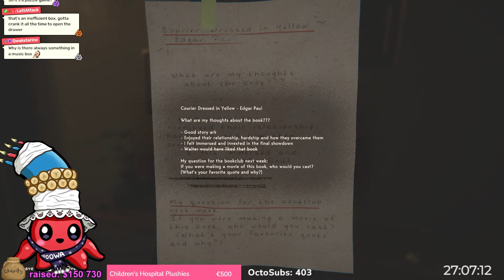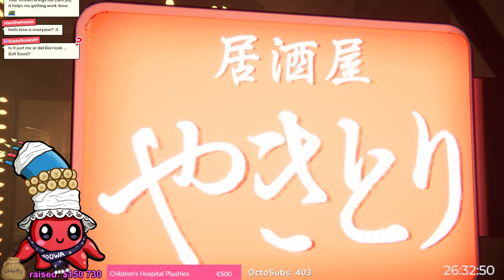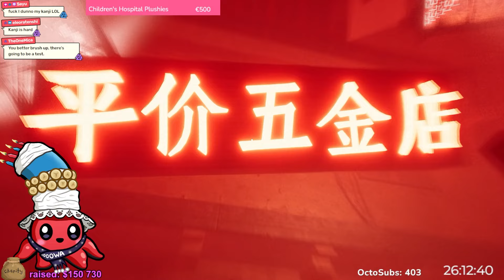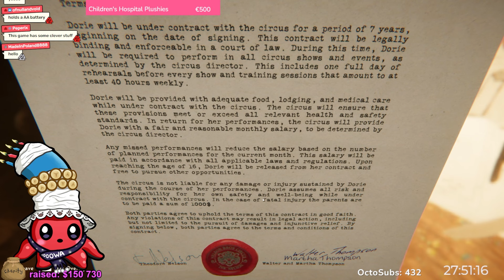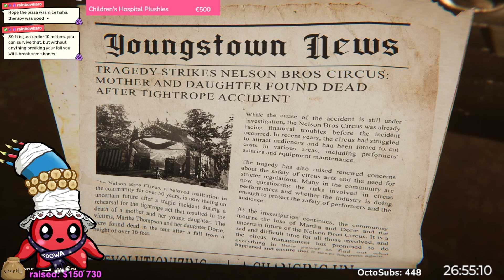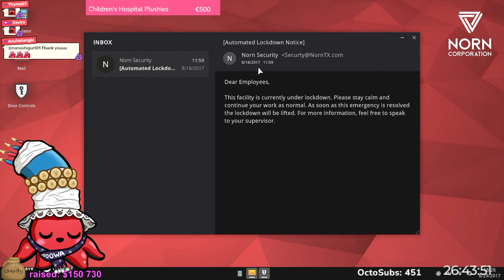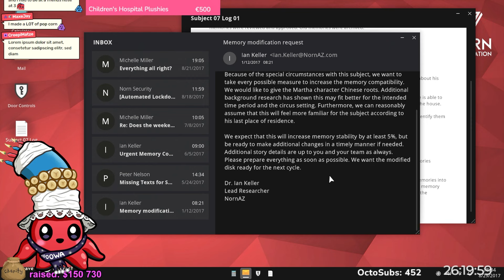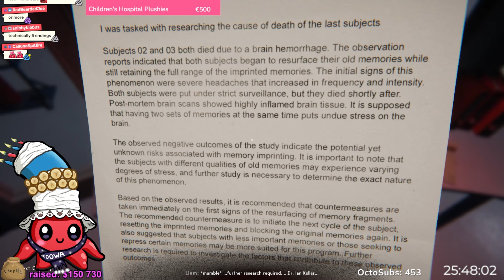This game really surprised me! REVEIL, new horror game with unique twist!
I've played lots of horror games, and many that start with a similar story and take to this one. Reveil, however, takes it one step further with their ideas and I really like what they accomplished! Well worth your time!

These moments are streamed live on Twitch daily, where we raise money to cancer research. Any potential ad revenue from the YouTube channel also goes to cancer research.